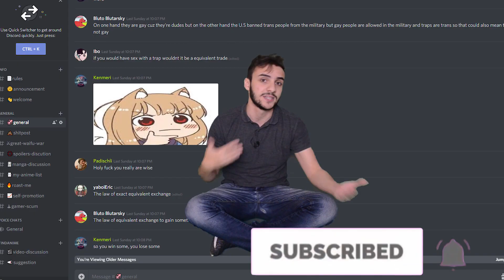I WANT TO EAT YOUR PANCREAS IS NOT A TEARJERKER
I want to eat your pancreas is not a tearjerker and it's also one of my favorites anime drama of all time.